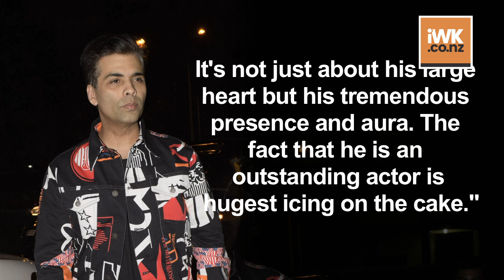SRK quips about not making too many hit films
The Indian Film Festival of Melbourne kick started their tenth year celebrations in Melbourne on Thursday. Superstar Shah Rukh Khan, the guest of honour at the festival, couldn't help but take a jibe at himself for not making as many hits as he would like to. SRK had earlier shot for the 2007 blockbuster "Chak De! India" in Australia, and he said that he is happy to be back in the country. The superstar, whose last few releases including "Zero" and "Fan" have failed to live up to expectations of fans,    Also in attendance were filmmakers Zoya Akhtar,Thiagarajan Kumararaja and Sriram Raghavan, and actors Tabu and Arjun Kapoor.